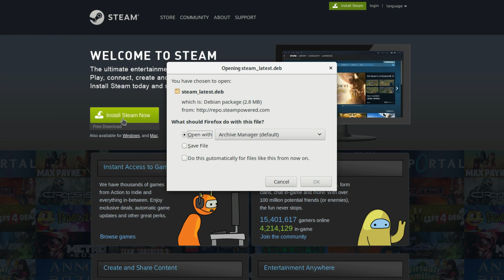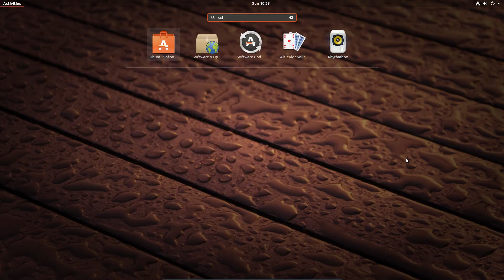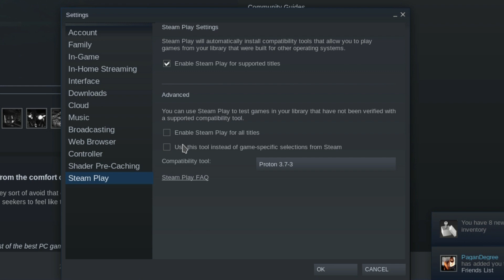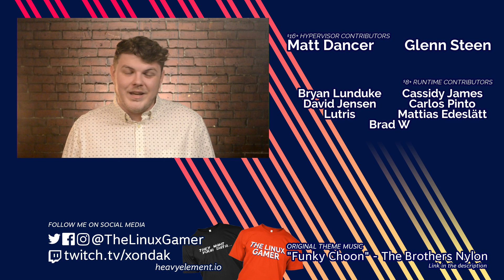How to set up STEAM on LINUX & Steam Play | Linux Literate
Somehow I missed that you no longer need to opt into the Steam Beta to use Steam Play.

BTC: 34Qzes77WJoyBaypBNvhG1Ei6WSUC6Bs1p
ETH: 0x148e816D2cc2c533126dA7B3b5179Ad9aB25c7aF